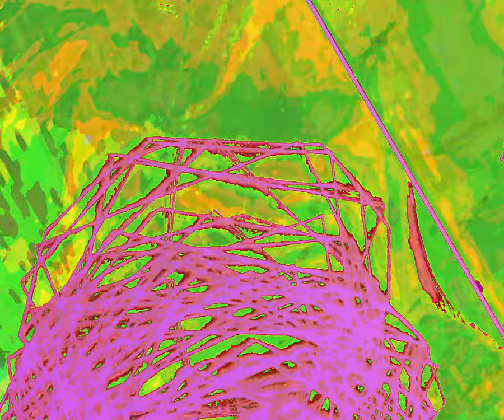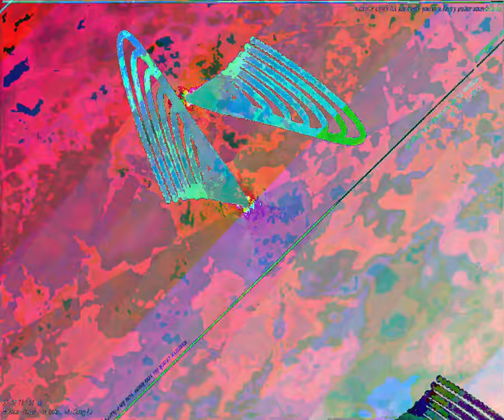[EPILEPSY WARNING] Movie 23 08 21 13h36m52s